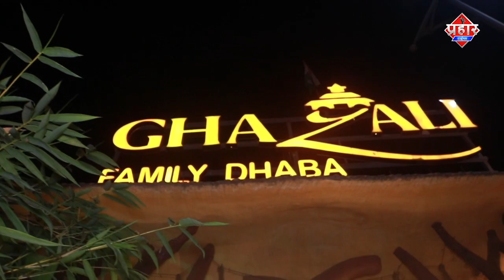टोरेंट ऑफिस में शमीम खान ने लगाया ताला ||Islamuddin Khan || Aapka Prahar Times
टोरेंट ऑफिस में शमीम खान ने लगाया ताला ||Islamuddin Khan